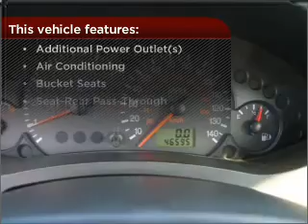2006 Ford Focus in Foley, AL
Southern Chevrolet
2255 S Mckenzie St
Foley, AL 36535
2006 Ford Focus
Automatic
Mileage:46594